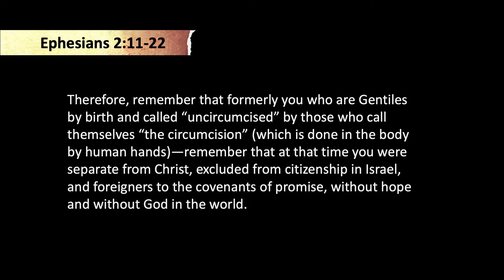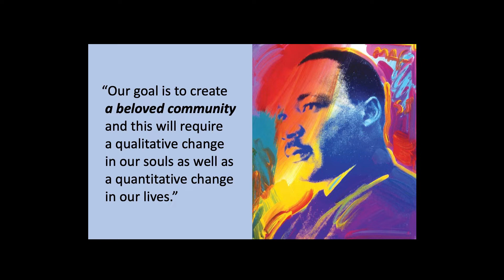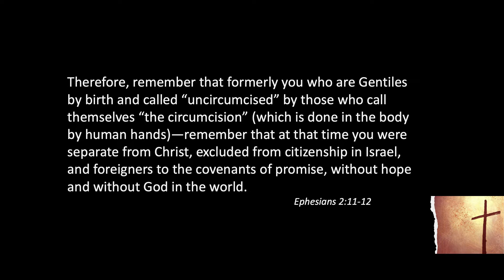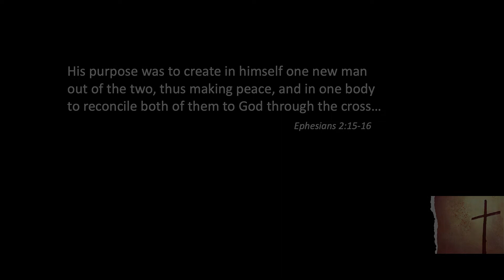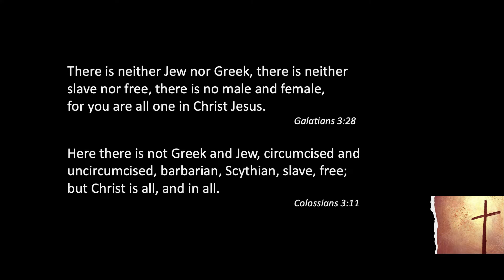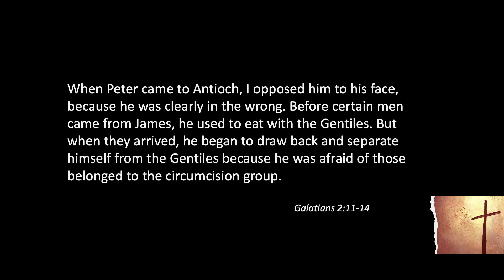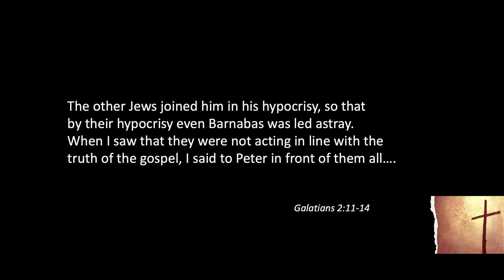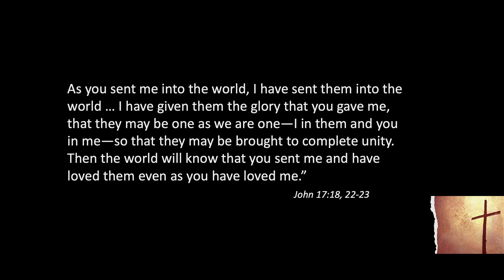The Cross Unites Us -- Kennett Campus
Willowdale Chapel - Greg Lafferty